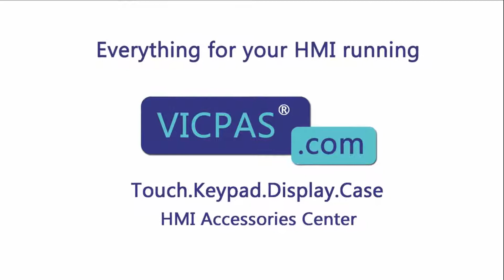How to Repair 2711P-RDB7C Panelview Plus Membrane Keypad Touchscreen Panel?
Display Module 2711P-RDB7C Terminals Keypad Touch Screen Panel Glass Repair Kits
where you can find Allen Bradley 2711P-RDB7C membrane Keypad Keyboard and touch screen glass, more part and product detail than you ever thought possible!

2711P-RDK7C 2711P-RDK12CK
2711P-RDK7CK 2711P-RDT12C
2711P-RDT7C 2711P-RDT12CK
2711P-RDT7CK 2711P-RDT12H
2711P-RDT7CM 2711P-RDT12AG
2711P-RDB7C 2711P-RDB12C
2711P-RDB7CK 2711P-RDB12CK
2711P-RDB7CM 2711P-RDK15C
2711P-RDK10C 2711P-RDT15C
2711P-RDT10C 2711P-RDT15CB
2711P-RDT10CM 2711P-RDT15AG
2711P-RDB10C 2711P-RDT15TP
2711P-RDB10CM 2711P-RDB15C
2711P-RDK12C

VICPAS is the global leading provider of full Allen Bradley HMI Part for replacement, we have inventory touchscreen glass, overlay and other accessories for Allen Bradley HMI repair replacement.

Skype:cmt-kandy
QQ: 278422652